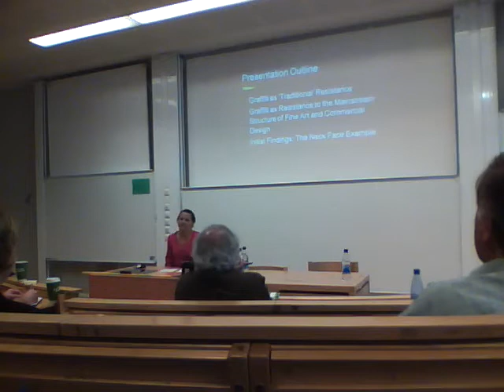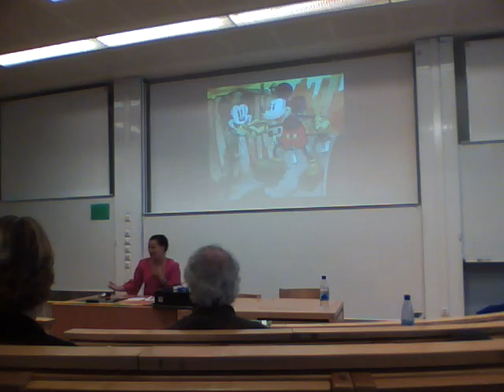Resistance as Fine Art ** Part One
Morgan Wells visits the International Sociology Association World Congress of Sociology to give a presentation on "Resistance as Fine Art," a joint session of Research Committees 36 and 37 of the ISA. PART ONE.